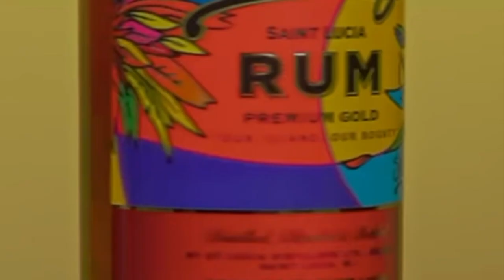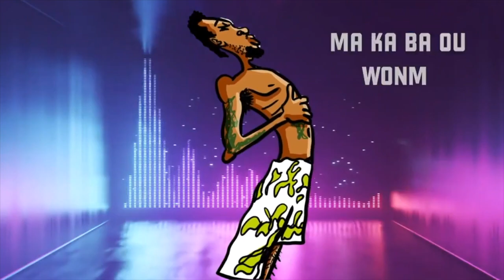DYP - Ma Ka Ba Ou Wonm (1 Audio Inc Remix)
Ma Ka Ba Ou Wonm sung by DYP. The remix was done by 1 Audio Inc.